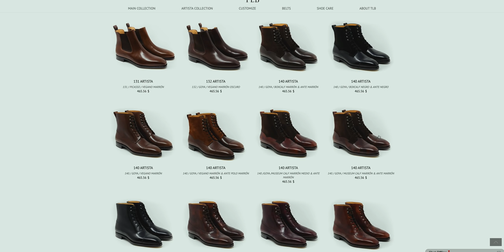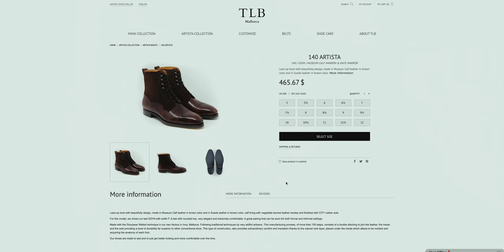Best BOOTS UNDER $500 | TLB Artista Unboxing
This is the favorite time of the year for us Menswear enthusiasts. In this video, I'm taking about boots and believe it or not, this is my very first pair of high boots. I’m very excited about these.

➡️Enroll in my course Look Your Best In 5 Days Or Less

MY GEAR:
My Main Camera
My Overhead/Back-up Camera
My Main Lens
My 2nd Lens
Vlogging Mic
Tutorial Boom Mic
My Light
My Softbox
My Background Light
My Recorder

THINGS I USE EVERY DAY:
My Daily Dress Watch
My Black Watch Strap
My Dark Brown Watch Strap
My Undershirts
My 20" Stainless Steel Shoe Horn
My Shoe Trees
My Suit Hangers
My Clothes Brush
My Iron
My Pocket Square Glass Jar